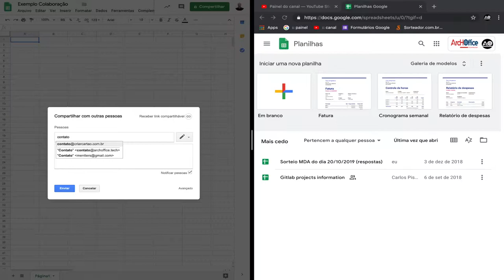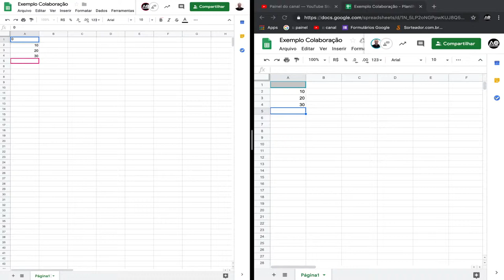Motivos para migrar para G-Suite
Neste breve vídeo falamos dos principais diferenciais do G-Suite em relação a outras plataformas para escritório.